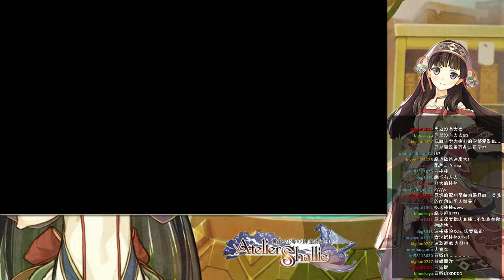[DA實況] シャリーのアトリエ～黄昏の海の錬金術士～ 夏莉的煉金工房 Part.3